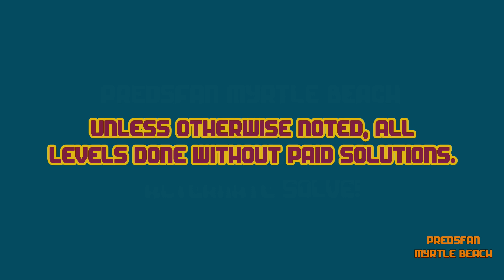Dig This! 518-15 ALTERNATE Solve! No Pink Balls! HD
Alternate solve.

:o)

After you click the link simply enter the word INSANE in the search box and hit Enter.

Dig This! Elements:
Spin Rod
Spin Wheel
Spin Board
Bounce Pad
Bounce Pin
Power Chute
Spike Ball
Spike Bar
Pink Ball
Matrix
Box
Rock
Balloon
Hammers
Pink Rubber

Dig This! Strategy:
Spiral Capture
Ball Spin
Ball Blocking
Box Pinching
Ball Notching
Bomb Creeping
Box Ball Tilting
Rebound
Bounce Pad Side Push
Matrix Pad
Top Shelf
Power Chute Vacuum Assist
Cup Notching
Shelf Bypass
Deflection
Around the Corner
Cycle
Notch Capture
Balloon Notching
Ball Channel
Hide a Ball
Cycle Trap
Balloon Anchor